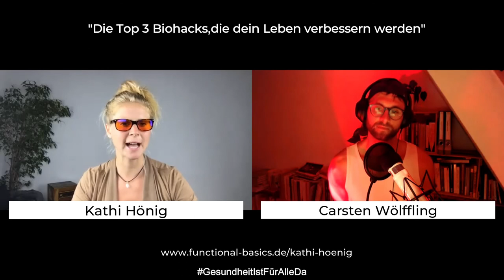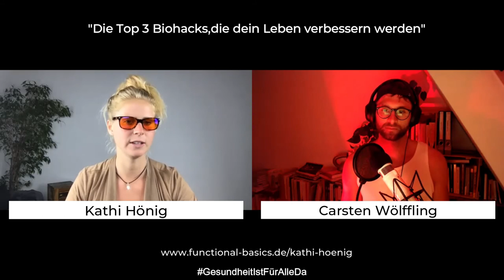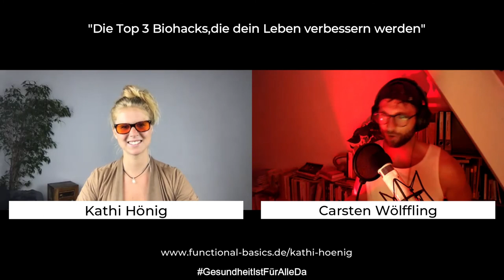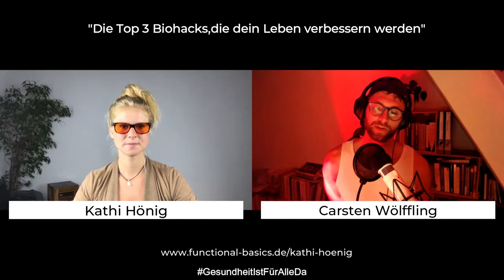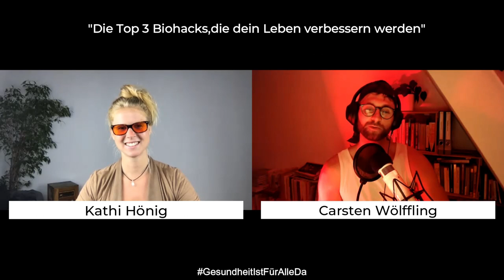Die Top 3 Biohacks,die dein Leben verbessern werden mit Kathi Hönig & Carsten Wölffling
Was ist Biohacking & wie kannst du die Ansätze für deine Gesundheit nutzen?
Über dieses Thema spreche ich mit Kathi Hönig.

Kathi Hönig ist Biotechnologie, ganzheitliche Gesundheits- & Ernährungsexpertin sowie Yoga- & Fitnesstrainerin. Sie ist außerdem Autorin für FitnessNews und organisiert Workshops sowie Kochkurse.

Ihre Mission ist es, Menschen die Tools in die Hand zu geben, ein gesundes, vitales und bedeutsames Leben zu führen, denn ein gesunder Körper ist die Basis für mentale Gesundheit, Klarheit und Zufriedenheit.

𝐖𝐄𝐈𝐓𝐄𝐑𝐄 💓-𝐏𝐑𝐎𝐉𝐄𝐊𝐓𝐄 𝐕𝐎𝐍 𝐅𝐔𝐍𝐂𝐓𝐈𝐎𝐍𝐀𝐋 𝐁𝐀𝐒𝐈𝐂𝐒, 𝐂𝐀𝐑𝐒𝐓𝐄𝐍 𝐖𝐎̈𝐋𝐅𝐅𝐋𝐈𝐍𝐆 & 𝐈𝐌 𝐑𝐀𝐇𝐌𝐄𝐍 𝐕𝐎𝐍

💓 | 𝐅𝐮𝐧𝐜𝐭𝐢𝐨𝐧𝐚𝐥 𝐁𝐚𝐬𝐢𝐜𝐬 𝐆𝐮𝐢𝐝𝐞
Die Plattform im deutschsprachigen Raum für deine Persönlichkeitsentwicklung, mehr Gesundheit & Lebensqualität (Exklusive Inhalte - Videos, Interviews, Trainingsvideos, Rezepte, Rabatte und vieles mehr) -

🖥| 𝐊𝐨𝐬𝐭𝐞𝐧𝐟𝐫𝐞𝐢𝐞𝐫 𝐁𝐥𝐨𝐠 𝐦𝐢𝐭 𝐭𝐨𝐥𝐥𝐞𝐧 & 𝐢𝐧𝐭𝐞𝐫𝐞𝐬𝐬𝐚𝐧𝐭𝐞𝐧 𝐀𝐫𝐭𝐢𝐤𝐞𝐥𝐧 𝐟𝐮̈𝐫 𝐝𝐞𝐧 𝐁𝐥𝐢𝐜𝐤 𝐮̈𝐛𝐞𝐫 𝐝𝐞𝐧 𝐓𝐞𝐥𝐥𝐞𝐫𝐫𝐚𝐧𝐝

Functional Basics - Die Basis & Essenzen für deine Persönlichkeitsentwicklung, mehr Gesundheit & Lebensqualität by Carsten Wölffling